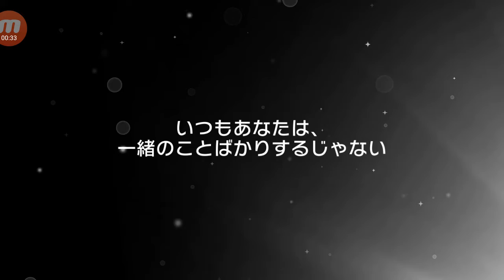The worst Bang Dream! gacha scouting for me [2500☆] バンドリ！ガールスバンドパーティ！